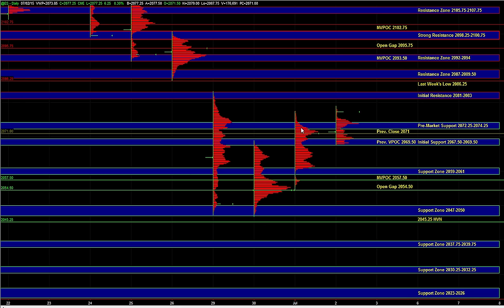E-mini S&P 500 Futures Key Support / Resistance Zones & Trade Plan for 07/02/2015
E-Mini S&P 500 Futures Key Support / Resistance Levels and Day Trading Plan for July 02, 2015.